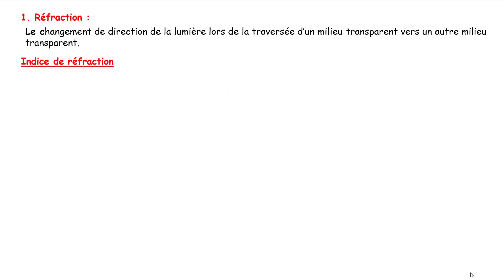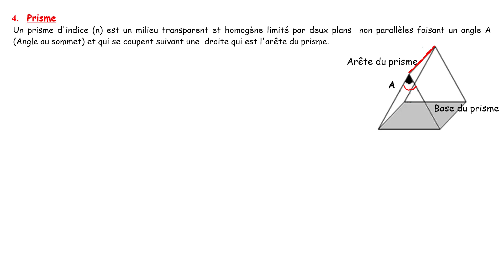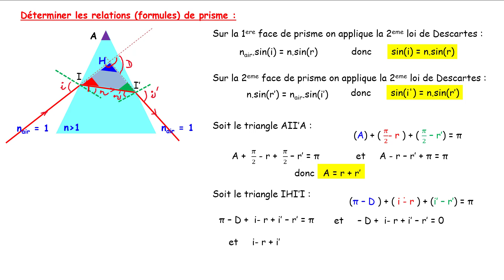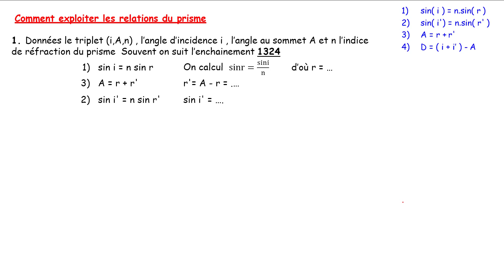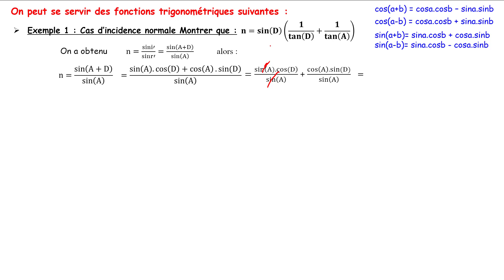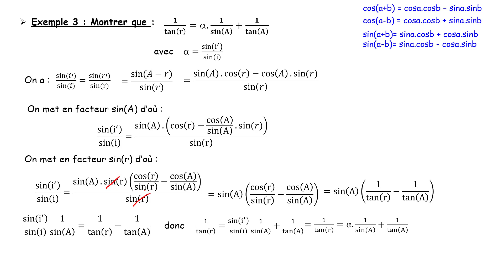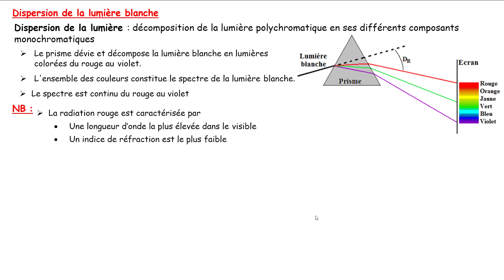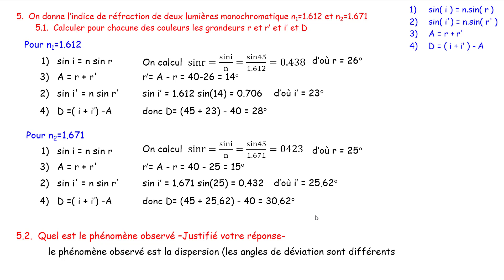Onde Lumineuse Réfraction le Prisme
Onde Lumineuse ,  Réfraction , le Prisme , Dispersion , exercices résolus